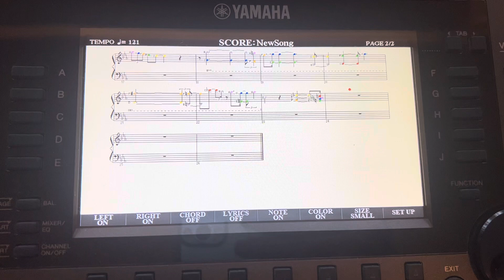Maestro Bill’s Music- Cremation March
This is a piece mostly played at funerals where the coffin is lit on fire.￼

Not made to offend (This was played at a funeral in Thailand back in October 2017 during the Royal Ballet)